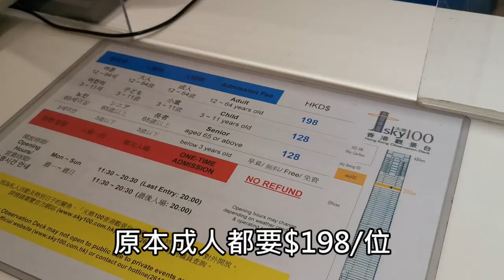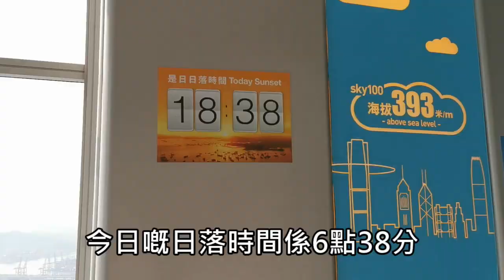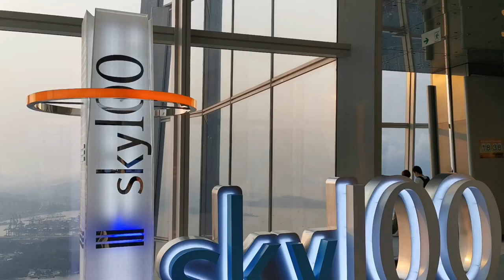Sky100 Cafe100下午茶體驗☕🥧【食左先講】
Sky100及Cafe100餐廳環境、泊車安排、試食分享、日落美景🌅🎞️
五星級的景觀😍三星級的味道🥴
不過high tea兩位$629包入場券
（入場卷$198/位 x 2) 都幾抵！
如果未去過Sky100都值得一試😚